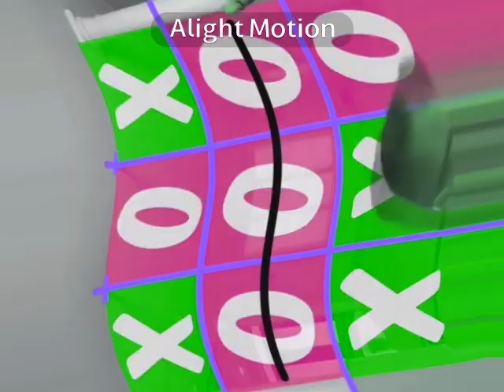Vinheta Carlos virgilos alt 3 anos (2024) in zoopals babies effect V64 (instructions in description)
Instructions:

Apply Rotate, edit and full fade

Apply Rotate again, edit and full fade

Apply Wave and edit:

Peaks: 1
Amplitude: 20
Speed: 5
Offset: 0 (Horizontal)

Hue: 104

Pitches:
125
140 (Or click Alto)
160 (Or click Bass)

Effect by Von Christie